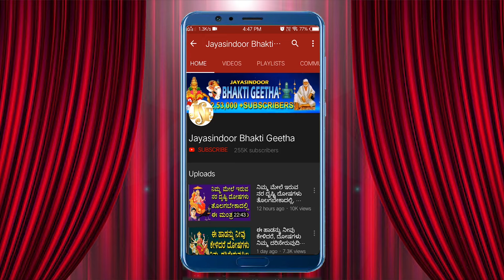ಶ್ರೀ ವೆಂಕಟೇಶ್ವರ ಸ್ತೋತ್ರಮ್ | Sri Venkateshwara stotram | Jayasindoor Bhakti Geetha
Song Name: Sthothram
Singer: Chennai Sisters
Lyrics: Traditional
Album No: JSE-0732
Similar Searches:
Bhakti Songs
Bhakti Songs Kannada
Devotional Songs
Jayasindoor Songs
Bhakti Geethalu
Kannada Songs
Kannada Venkateswara Swamy Devotional Songs
Kannada Venkateswara Swamy Songs
Lord Venkateswara Swamy's Powerful Songs
Venkateswara Swamy Bhakthi Geethegalu
Venkateswara Swamy Kannada Geethegalu
Venkateswara Swamy Songs In Kannada
Venkateswara Swamy Songs Kannada
Venkateswara Swamy Kannada Devotional Songs
Venkateswara Swamy Kannada Songs
Venkateswara Swamy Video Songs
Venkateswara Swamy Geethegalu
Songs of Venkateswara Swamy
God Songs
Sthothram Songs
Chennai Sisters Songs
Traditional Songs